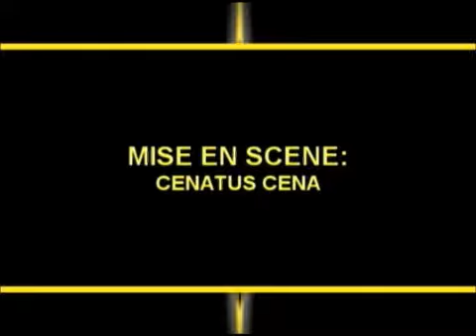Troupe Sapibon episode 1 part 1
troupe sapibon